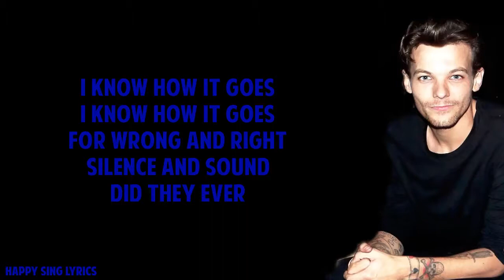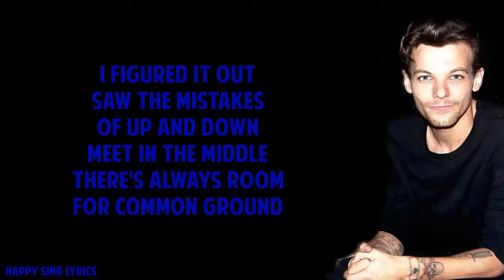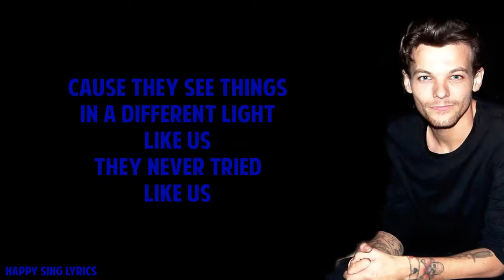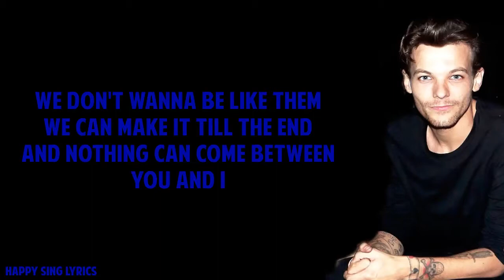YOU & I - ONE DIRECTION (LYRICS)